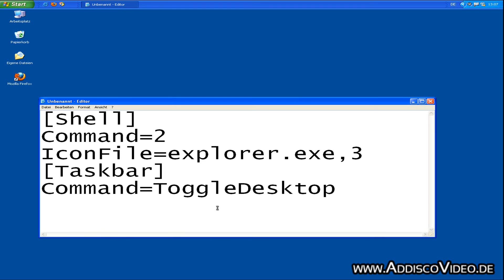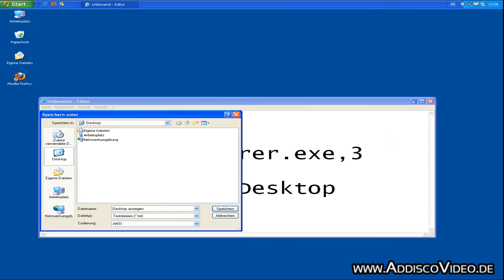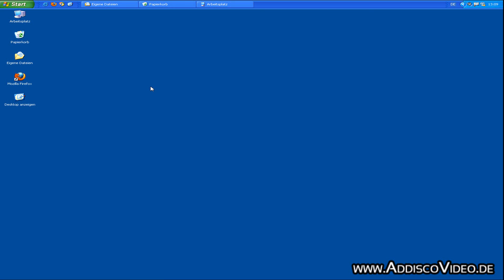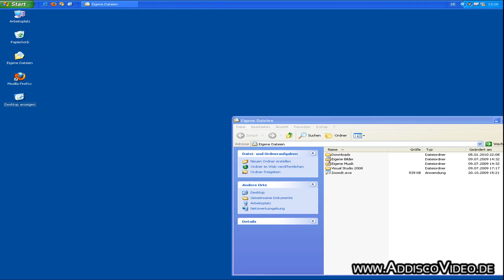Windows: "Desktop anzeigen" wiederherstellen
- In diesem Video zeigen wir Ihnen, wie Sie das Symbol "Desktop anzeigen" wiederherstellen können.

Hier der Code für ganz faule:
[Shell]
Command=2
IconFile=explorer.exe,3
[Taskbar]
Command=ToggleDesktop